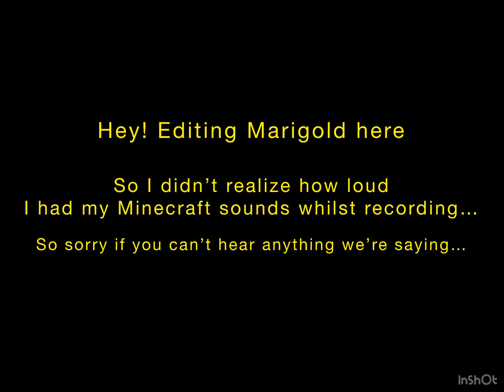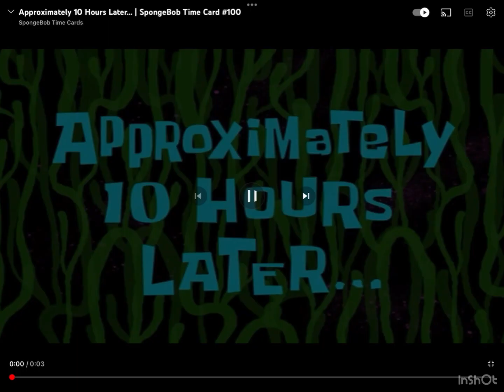How do you get a bucket of cod…? - Diversity Episode 2!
Marigold and Limerick are back with diversity! Although we’re still stuck on the survival branch…